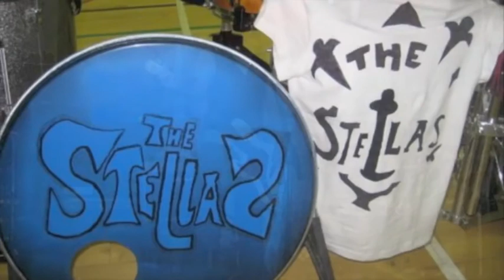The Stellas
Our First Ever Youtube Video